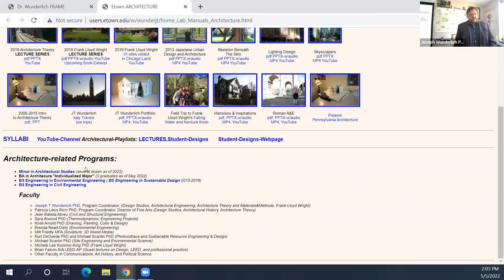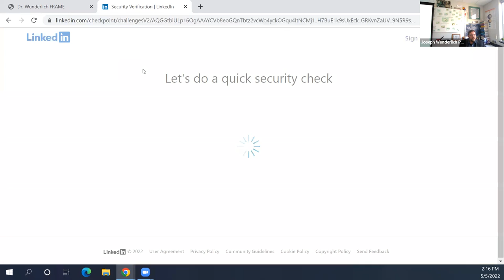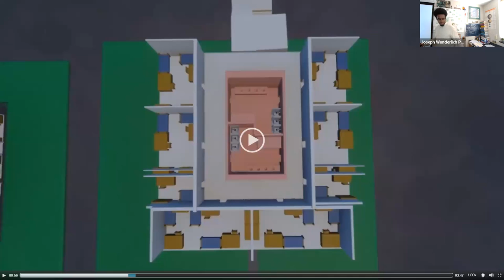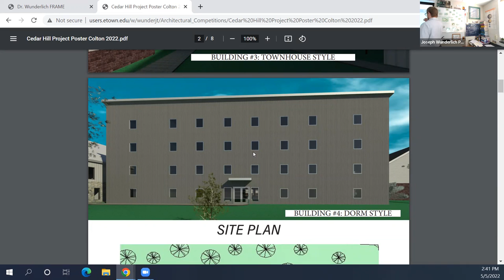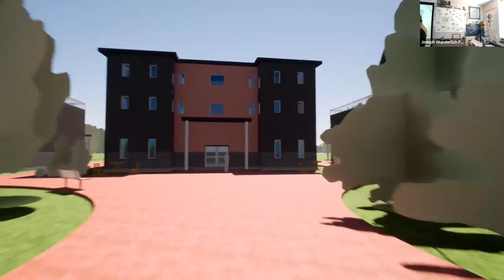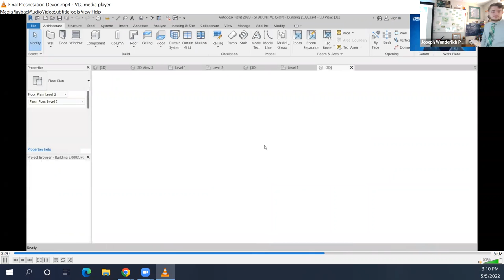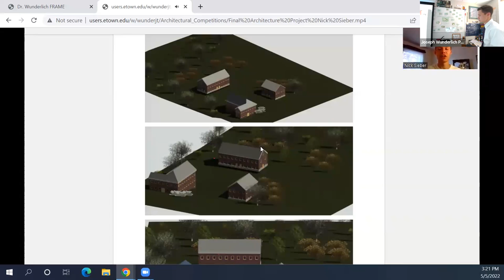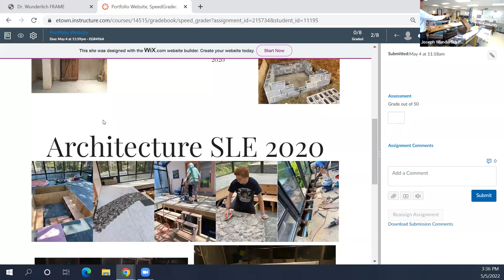2022 Etown 8th year-end Architecture; Part 2: Final Crit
2022 STUDENT Projects: 8th Annual Architecture Critique, Part 2: Elizabethtown College Final Architecture Critiques of finished semester projects as specified on course syllabus

... plus some highlights of various other course projects.